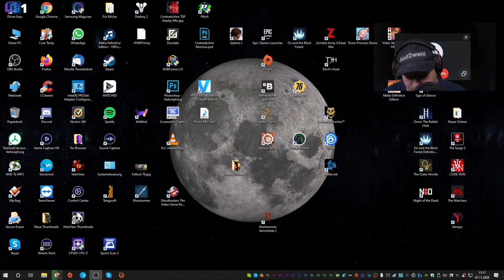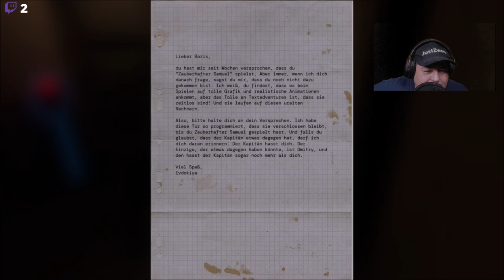Serious Sam 4 | Serious Sam 4 multiplayer part 26 | Und immer noch kein Ende in Sicht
Serious Sam 4 | Serious Sam 4 multiplayer part 26

Serious Sam 4 ist ein Ego-Shooter aus dem Jahr 2020, der vom kroatischen Studio Croteam entwickelt und von Devolver Digital veröffentlicht wurde. Es ist Teil der Serious Sam-Reihe und eine Fortsetzung von Serious Sam 3.
Das Spielgefühl könnte zumindest kaum oldschooliger werden: Zerfetze den schwebenden Alien-Magier mit dem Raketenwerfer! Schrote den Zyklopen-Ork! Und die 25 wild gewordenen Bullen, die auf dich zutrampeln! Paff, klick, paff, klick, splatter, hüpf – weiter geht‘s. Von der Dauer-Action lenken hier bestenfalls die ewigen Ladezeiten oder die dämlichen Zwischensequenzen ab, die im Wesentlichen als Vorlage für Sams grottige, teils selbstironische One-Liner dienen. Irgendwas mit Alien-Invasoren, einem mächtigen Artefakt, einer Erdbebenmaschine und übertrieben pathetischen Militärs, die Sam seltsamerweise nur sporadisch bei der Ungezieferbekämpfung aushelf….Vorsicht, ein einäugiger Gorilla! Und dahinter 50 schreiende Selbstmordattentäter, die sich mit der präzisen, knackig direkten Steuerung schön als Sprengladungen für galloppierende Knochenviecher nutzen lassen. Klingt brutal – ist es bei einem derart überdrehten Artdesign aber nicht wirklich.

Beim Einstieg dürften sich einige fragen, ob Croteam diese Präsentation im Jahr 2020 wirklich ernst meint: Wieso z.B. startet man standardmäßig aus der Third-Person-Perspektive, die in schmalen Gängen unter wilden Kamera-Zuckungen leidet? Wie früher solltet ihr lieber die alternative Ego-Sicht nutzen, in der Sams hölzerne Animationen nicht so auffallen. Doch auch dann wirkt die visuelle Umsetzung bestenfalls zweckmäßig – mit spät nachladenden Texturen, ins Bild ploppender Architektur, undynamischer Botanik, Schnittstellenfehlern und unruhigen Schatten – auch wenn das wild durcheinandergewürfelte Gegner-Design nach wie vor einen gewissen trashigen Charme besitzt.
Mein Discord Server:
Hier zu meinem Twitch Kanal:
Hier zu meinem Instagram Kanal:
Hier zu meinem Twitter Kanal:
Hier zu meiner Facebook Seite